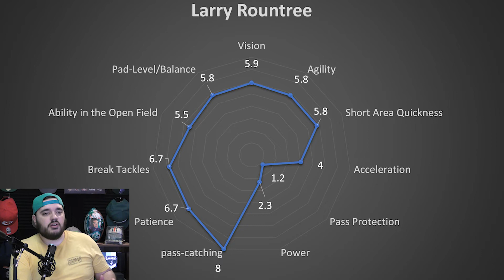Larry Rountree Draft Profile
Get 1% better every day.

Draft Profiles come out Monday and Friday every week leading up to the 2021 NFL Draft! If there is a specific player you would like me to cover, just leave it in the comments below!

My final grade is based on a scale I built to help me, grade players. 85% consists of my assessment based solely on the on-field analysis. The other 15 % consists of various quantifiable metrics.

All skills on the skill chart are scored between a 1-9. Multiple factors go into each score but in general, I consider 4.5 a baseline average skill and anything above a 7 as an elite trait.

Interested in more football content?  Check out the Between the Pylons Podcast where we talk about everything football!

Follow on Tic Tok @Betweenthepylons
Follow on Twitter @betweenpylons